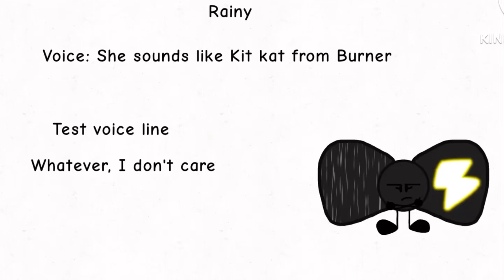My voice auditions for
So, what do you think of my auditions? Let me know. ;)